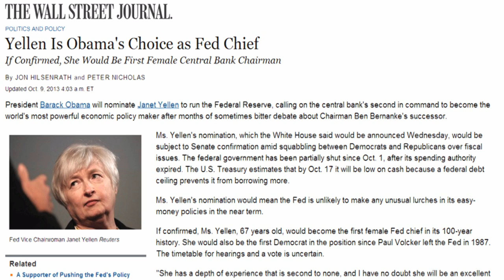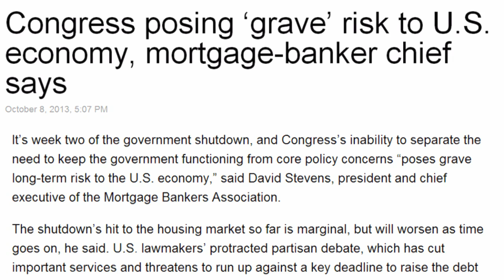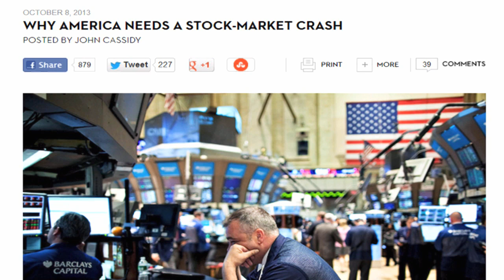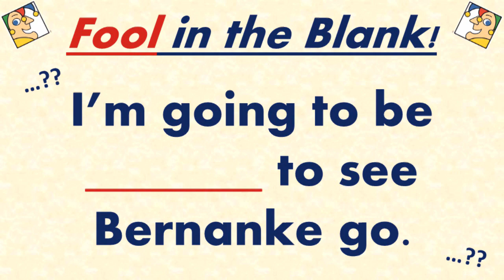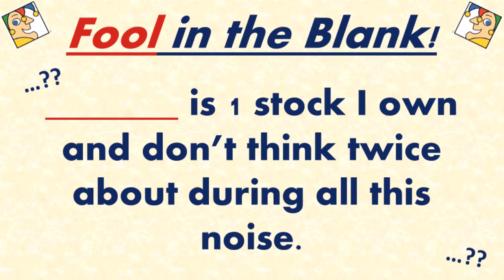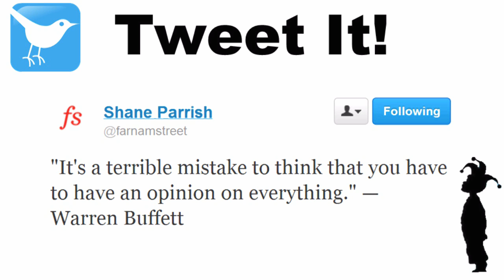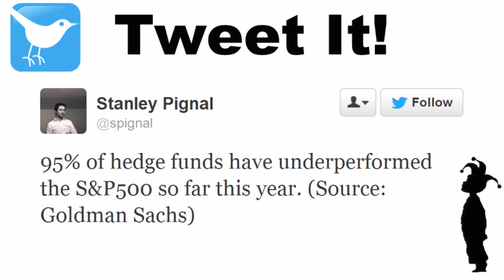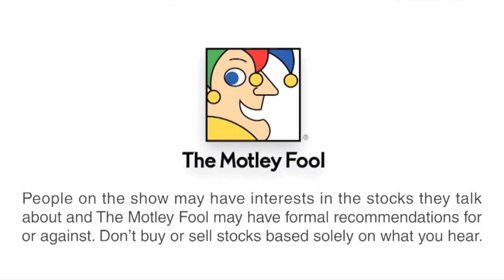Why Treasuries Are So Important | Where the Money Is - 10/9/13 | The Motley Fool